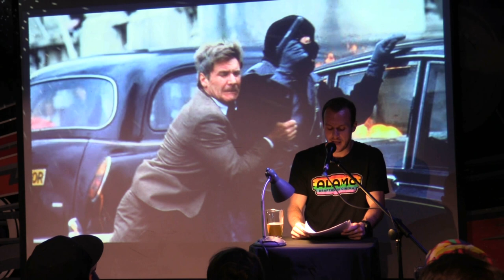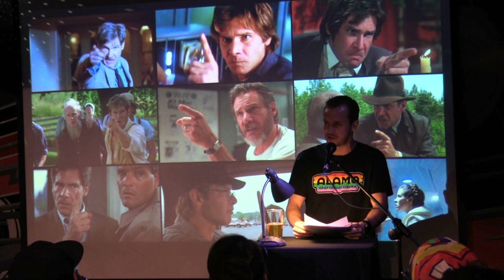Brent Hannify - How to Foil an Assassination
Performances from the April 2022 VAMP Storytelling Showcase, "Mandatory Fun".